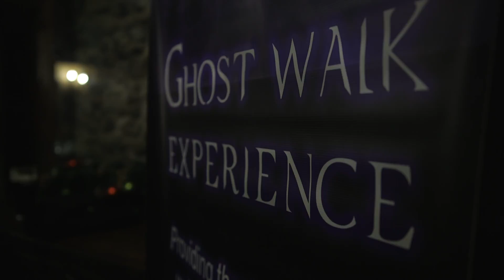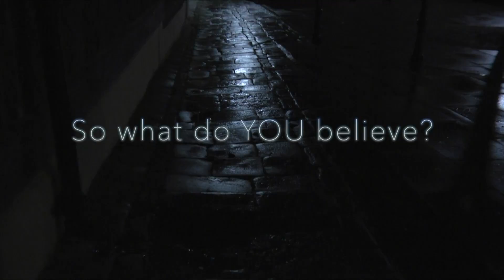Dare to Believe?